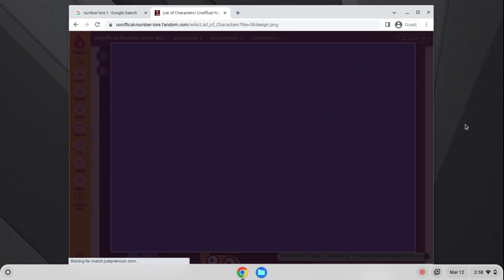Number Lore 1-100 but with their voices